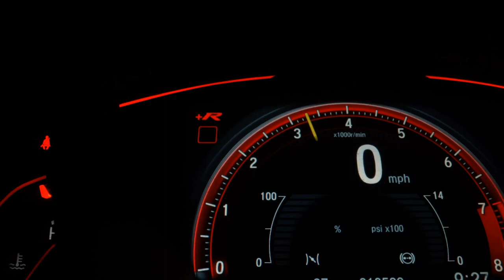RENAULT SANDERO - 2019 - Santo André/SP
Dados do Veículo
Veículo: RENAULT / SANDERO 1.6 16V SCE GT LINE
Ano: 2018/2019
Combustível: FLEX
Portas: 4 PORTAS
Câmbio: Manual
Cor: PRETA
KM: 44.000

✅ Air Bag
✅ Alarme
✅ Ar Condicionado
✅ Computador de Bordo
✅ Direção Hidráulica
✅ Freio ABS
✅ Rodas de Liga Leve
✅ Travas Elétricas
✅ Vidros Elétricos
✅ Kit Multimídia